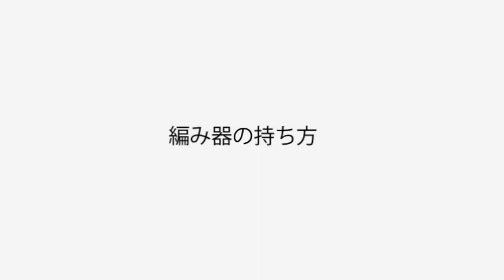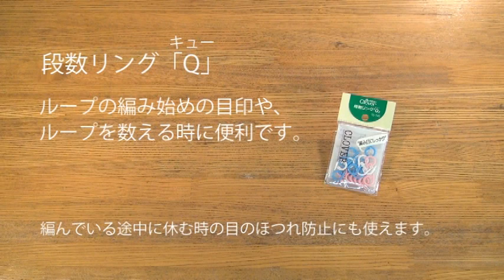クロバー ヘアピンレース「ミニ」〈2cm幅〉使い方1 基本のブレード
クラシックレースにやさしい技法で楽しめるヘアピンレース「ミニ」。
2cm幅のブレードが編めます。レース針‹0号›付です。

Hairpin lace